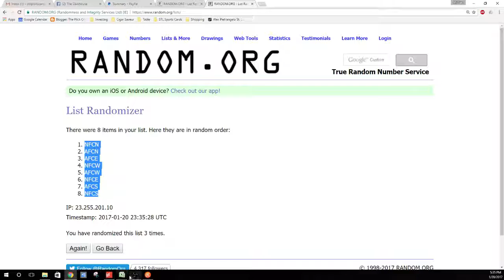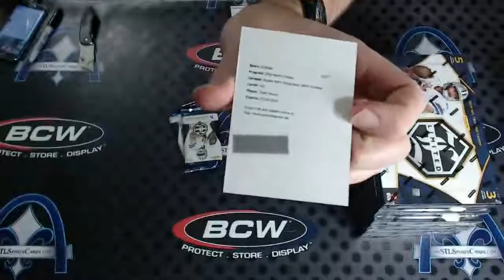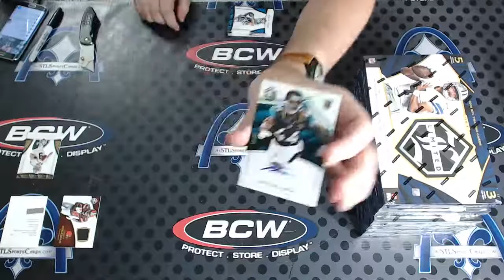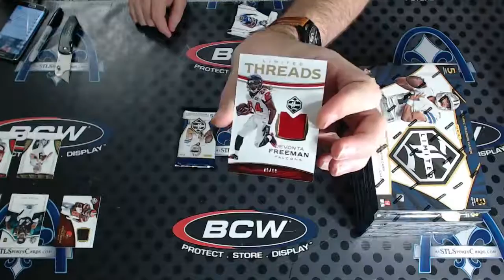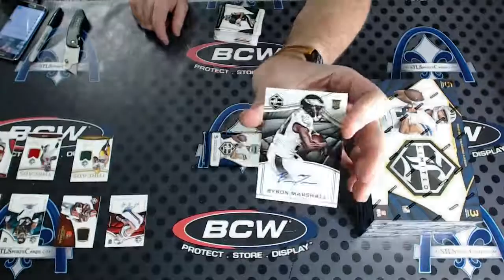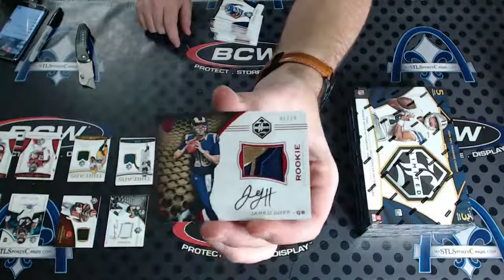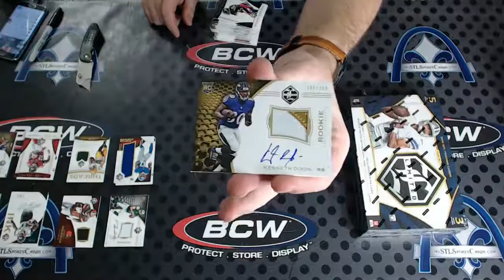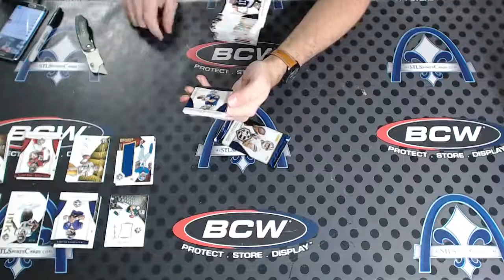2016 Panini Limited Football 7-Box DIVISIONAL Group Break #2043